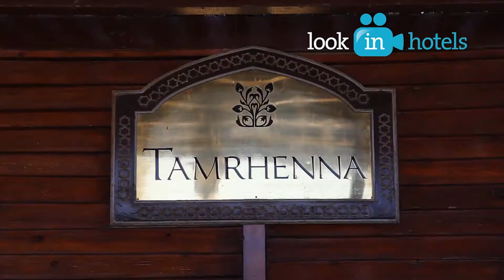Jaz Belvedere 5* (Джаз Бельведер) - Sharm El Sheikh, Egypt (Шарм-эль-Шейх, Египет)